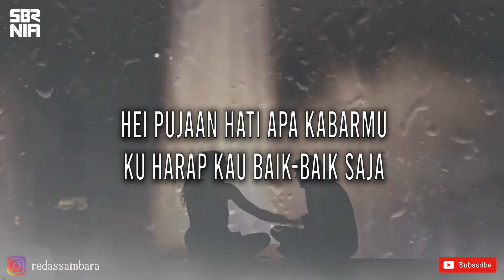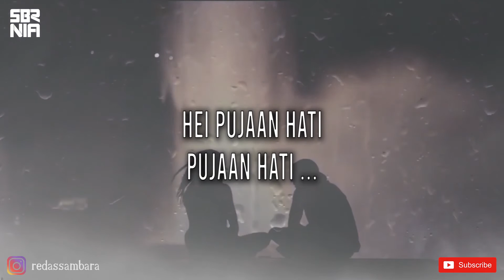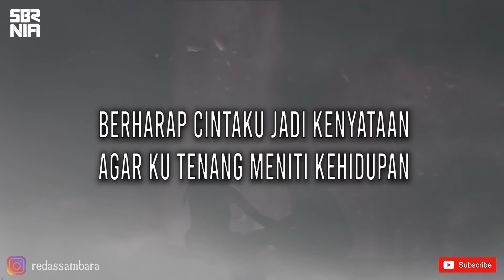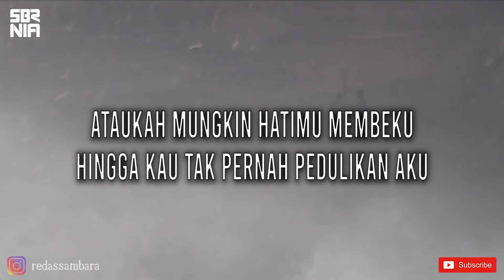Karaoke Reggae Pujaan hati - Kangen band